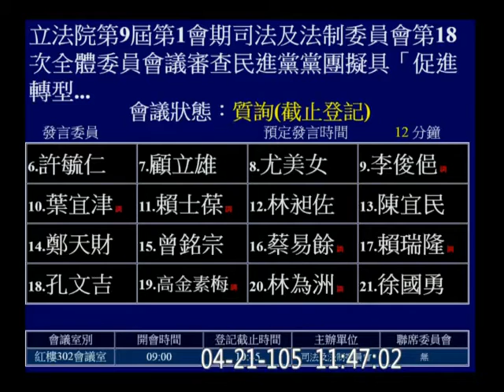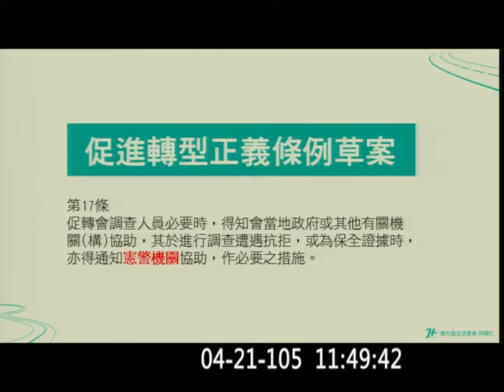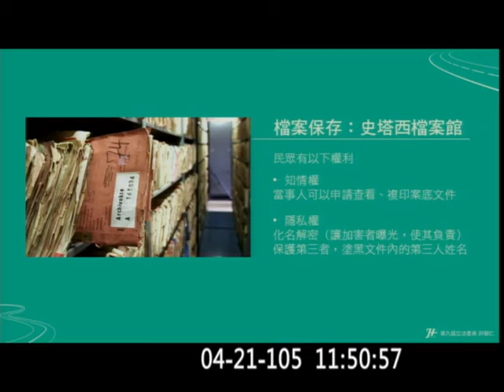20160421 促轉會 32 許毓仁 簡太郎 (行政院秘書長; 2014屏東縣長國民黨推薦候選人) part01 司法法制 【立法院演哪齣？】